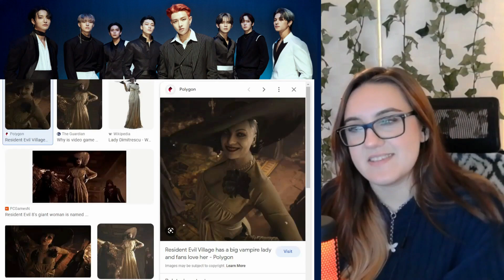First Time Reacting to "ATEEZ(에이티즈) - 'HALAZIA' Official MV" MY FIRST ATEEZ COMEBACK REACTION!!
This was sooo unexpected for me!!! They are unreal...no one else is doing this in the industry right now